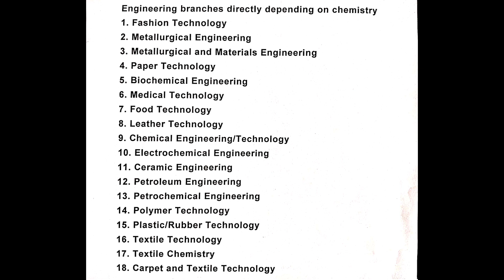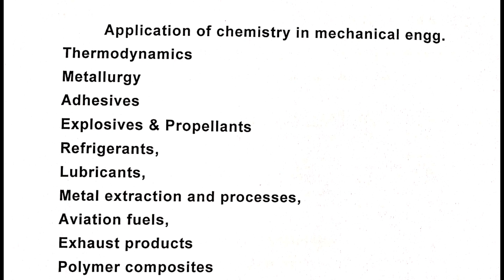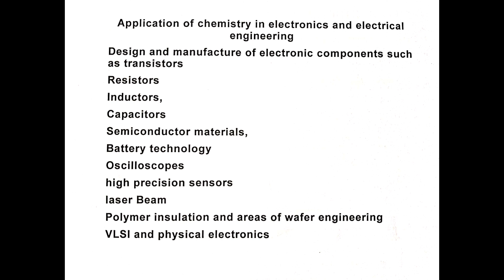Chemistry not mandatory for getting admission in engineering colleges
AICTE - Approval Process Handbook-2020-21